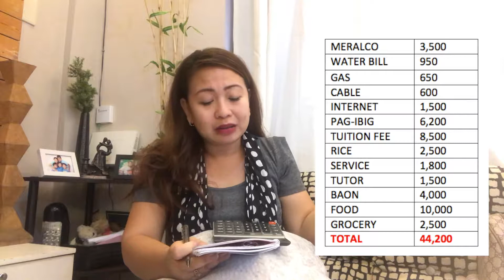SAVINGS BA KAMO??? | IPON'SPERATION #3 | MARIELLE TOLOSA TV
MALAKIHANG SAVINGS BA ANG GUSTO MO? PANOORIN PARA MAS MAKAIPON NG MALAKI.

Social Media Accounts:

MARIELLE TOLOSA TV

PATRICK JAMES TV